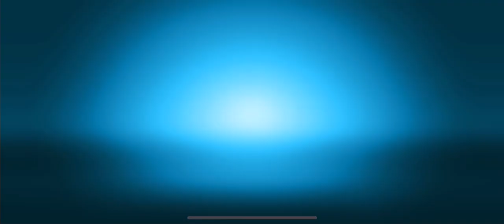EMERGENCY HQ: rescue strategy 3